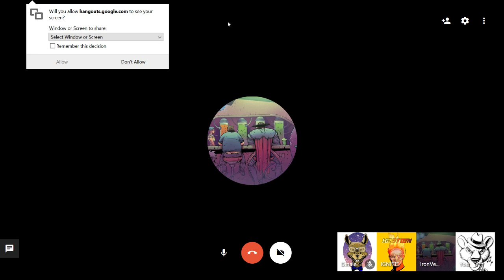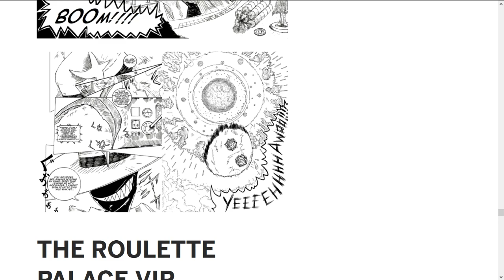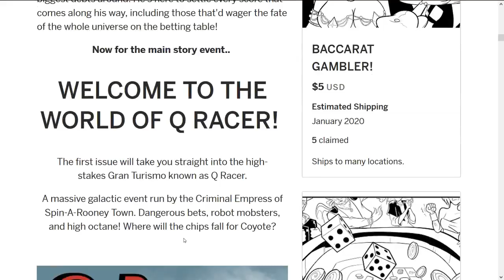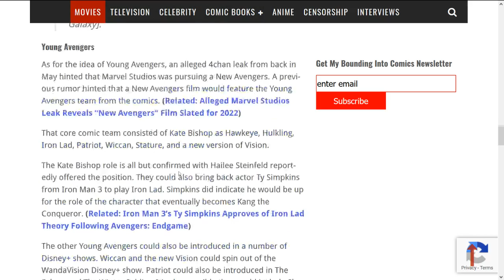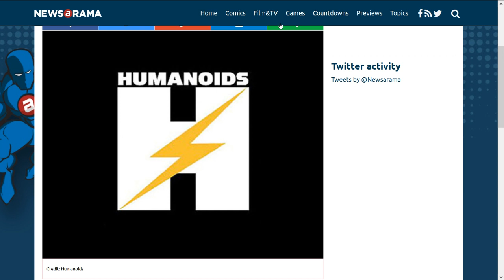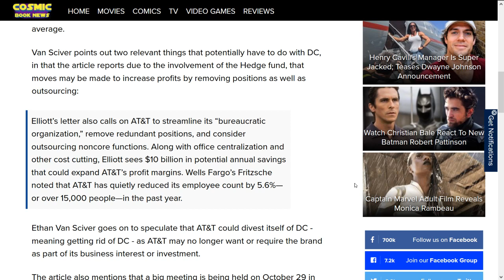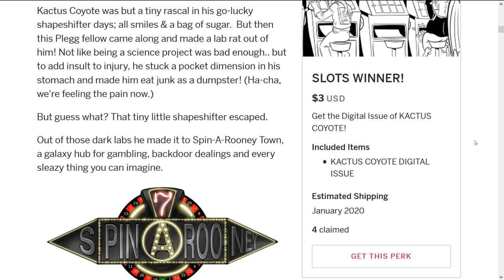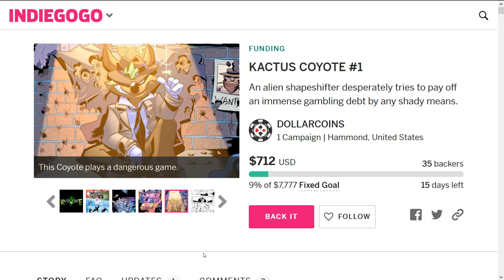Cody Fernandez on Comic's News Today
Today we talk to Cody Fernandez from the Ironverse Universe about his ongoing projects. Come lend your voice to the conversation.